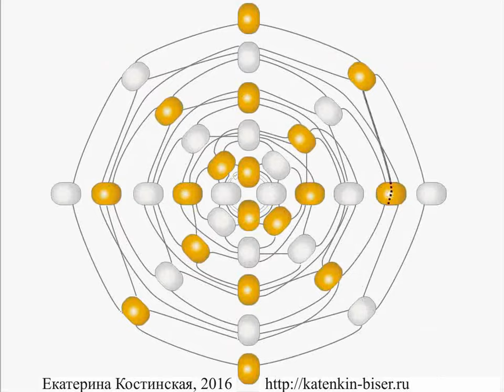Четырёхгранный Бисерный Шнур Бисерный мульт ДЛЯ ЛЕВШЕЙ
Мульт-мастер-класс по плетению четырёхгранного бисерного шнура одной леской на одной иголке.